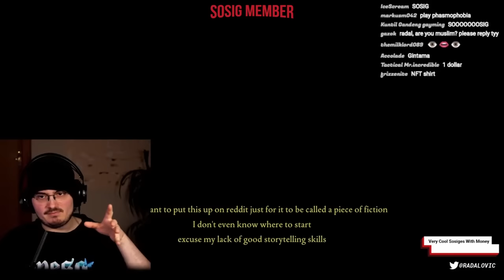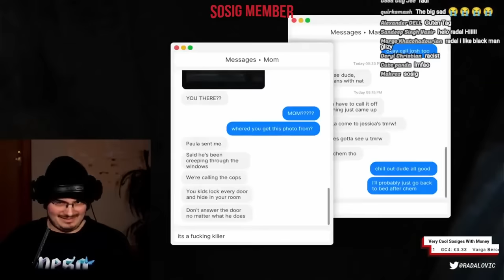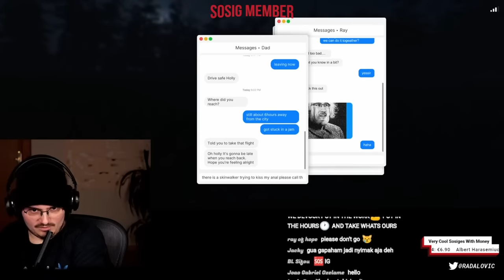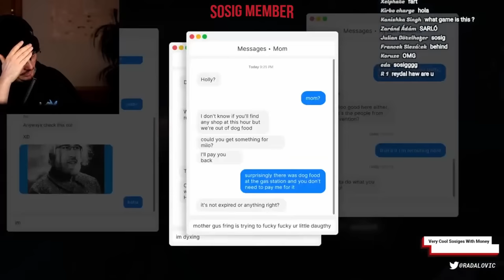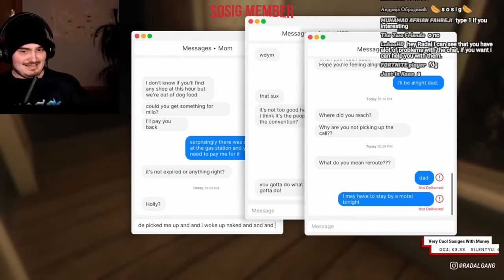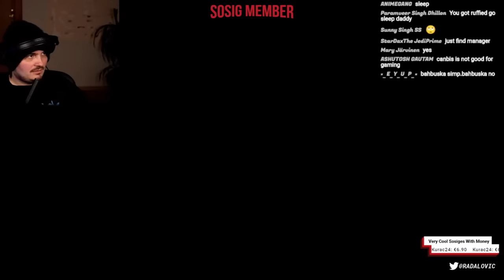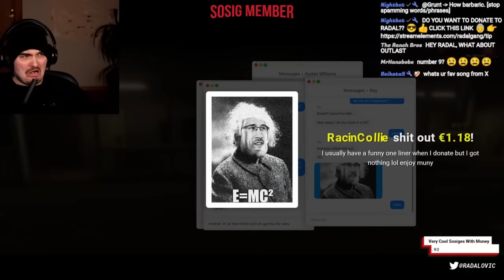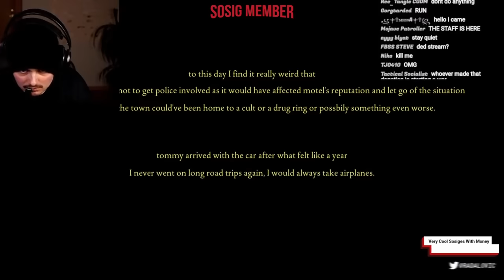RADAL PLAYS HORROR GAME (Fears To Fathom)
radal memes,
radal scary videos,
radal autotune,
radal asmr,
radal clips,
radal cringe horror,
radal channel,
radal creepy,
radal discord,
radal dancing,
radal fortnite,
radal fnaf,
radal highlights,
radal hair,
radal in gta sa,
radal gta,
radal babushka,
radal memes,
radal scary videos,
radal autotune,
radal anime,
radal alexa,
radal asmr,
radal clips,
radal channel,
radal call me kevin,
radal chinese,
radal creepy,
radal discord,
radal dancing,
radal editing,
radal exposed,
radar echo,
radal effects,
radal earthquake,
radal fall guys,
radal fortnite,
radal flyingkitty,
radal fart,
radal fnaf,
radal fake gta,
radal gambling,
radal highlights,
radal hair,
radal horse,
radal india,
radal i wish to die,
radal interesting,
radal insert,
radal intro,
radal jameskii,
radal jumpscare,
radal joystick,
radal kermit,
radal live,
radal laughing,
radal minecraft,
radal mobile,
radal mod,
radal muslim,
radal m,
radal needs your help,
radal naruto,
radal new video,
radal outro,
radel ortiz,
radal omegle,
radal pubg,
radal ps5,
radal plays scary games,
radal pewdiepie,
radal play button,
radal qna,
radal questions,
radal radio,
radal red dead redemption 2,
radal reaction,
radal reacts,
radal randomizer,
radal stream,
radal scary,
radal sosig,
radal twitch,
radal theme,
radal tiktok,
radar tutorial,
radal u speak english,
radal vr,
radal vods,
radal video,
radal watdefok,
radal wtf,